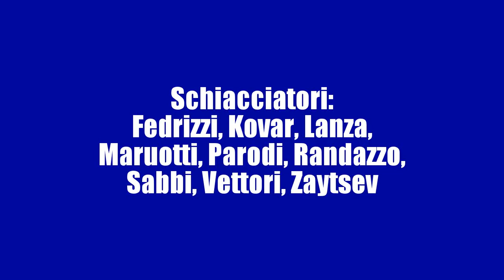Mauro Berruto e i 22 azzurri per la World League 2014